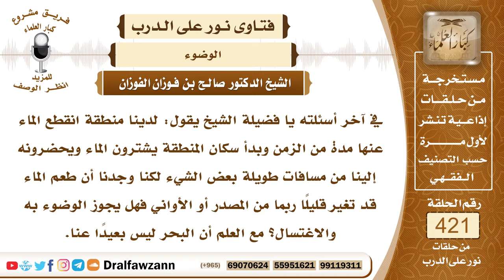5677- هل يجوز الوضوء بماء تغيرت رائحته؟ - الشيخ صالح الفوزان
"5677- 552: في آخر أسئلته يا فضيلة الشيخ يقول: لدينا منطقة انقطع الماء عنها مدة من الزمن وبدأ سكان المنطقة يشترون الماء ويحضرونه إلينا من مسافات طويلة بعض الشيء لكنا وجدنا أن طعم الماء قد تغير قليلًا ربما من المصدر أو الأواني فهل يجوز الوضوء به والاغتسال؟ مع العلم أن البحر ليس بعيدًا عنا.
الجواب: نعم يجوز الاغتسال بالماء وإن كان متغير الرائحة إذا لم يعلم أنه تغير بنجاسة، إذا لم يعلم أن تغيره كان بسبب النجاسة فإنه يجوز الطهارة به.
السيرة الذاتية :
للاشتراك في قناة الشيخ صالح الفوزان

14_ الشيخ محمد أمين الشنقيطي
يتيوب

15_سماحة المفتي عبد العزيز آل الشيخ
 يوتيوب

رئيس الفريق
لمشروع كبار العلماء